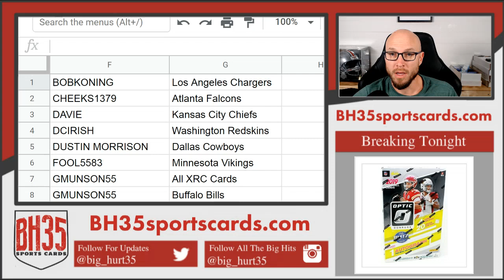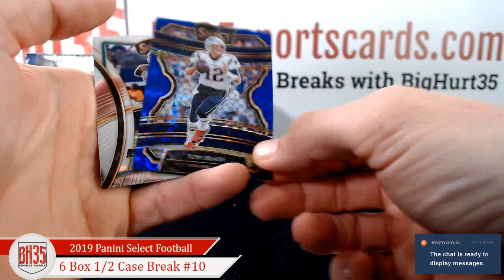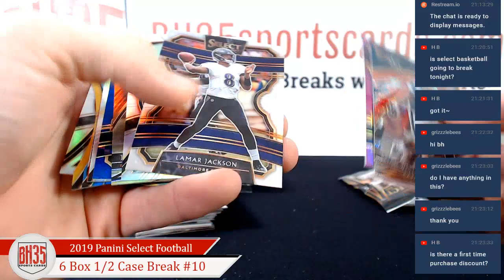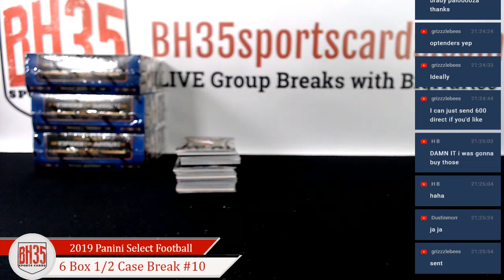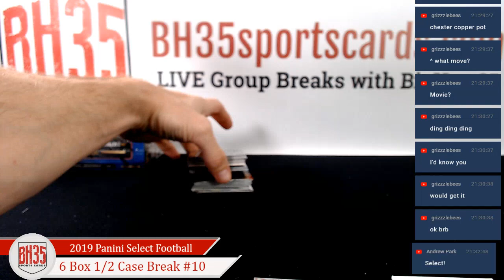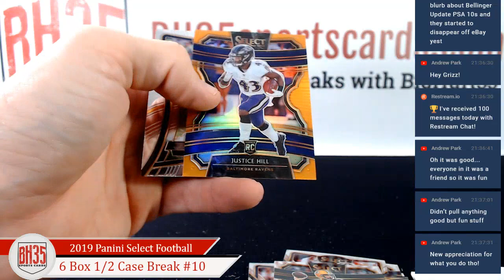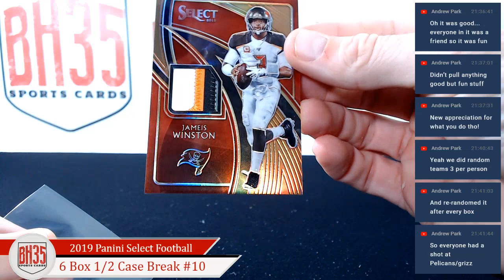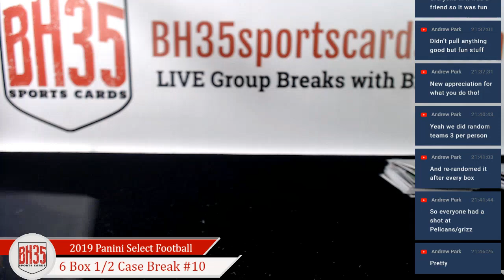2019 Panini Select Football | 6 Box 1/2 Case Break #10 Pick Your Teams